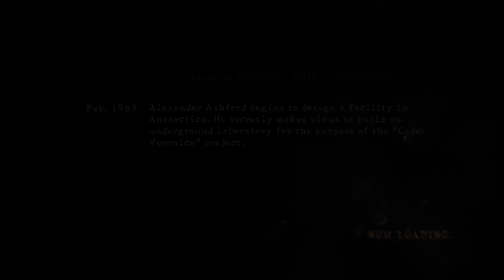Bootlegged Leather Face & Dollar store ghost Rider| Resident Evil 5 (co-op w